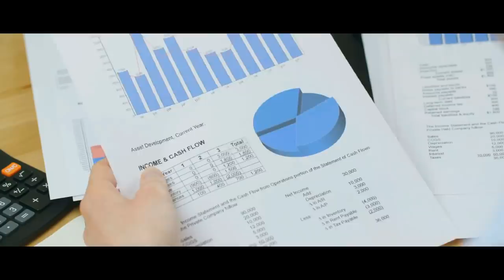I exposed a dark family SECRET. It ended in a BRUTAL murder.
There's just something about him I can't stand! I've decided it's time to take action...

ARTIST:
►Horror Story Thumbnail Art:
Josh P Crockett

Special Thank You To Patrons:
Teri Middleton
Absinthe Alice
ZombieFox
Seasalt Flavour
Jen M.
Chris Barth
Jacob Stringfellow
LemonFluff
Veruca Salt
Meilline
Suzanne Gereaux
Jonathan Demoisey
Ripkora
TheEchoNight
Jonathan Demoisey
Dhawal Chheda
Jessica Lang
Sara Cagle
Carol Cosgrave
Emmy
Shannon M.
Elijah Phillips
Ms. Jackalope .J. Johnstone
Thorin_Oakenshield
Lee Kendall
PsychicLiberty
Randy McMullen